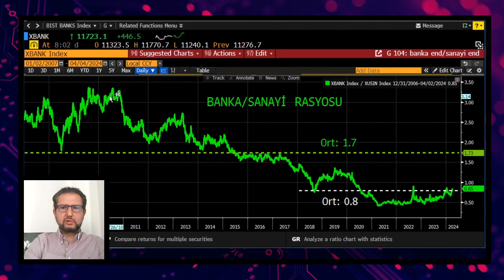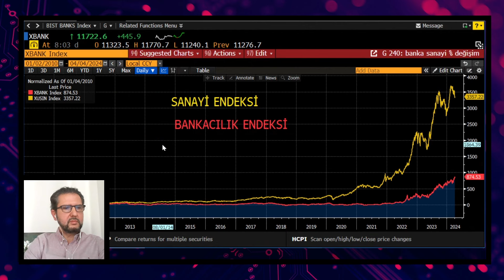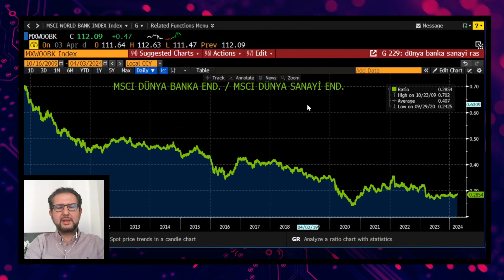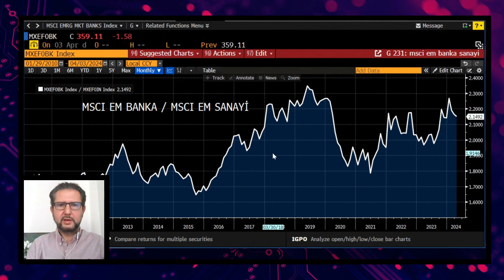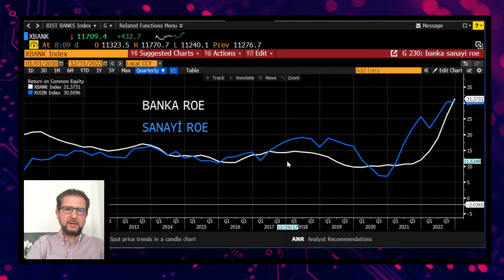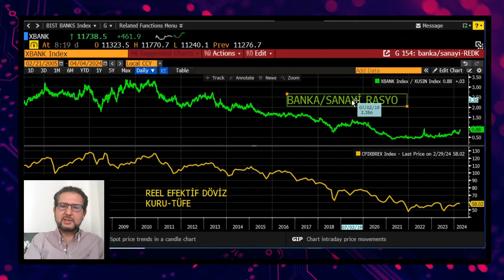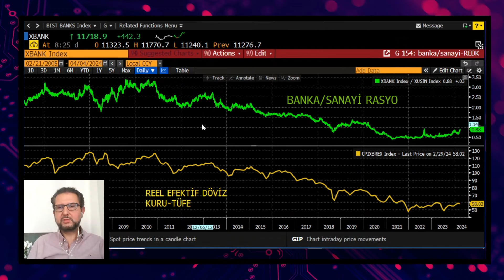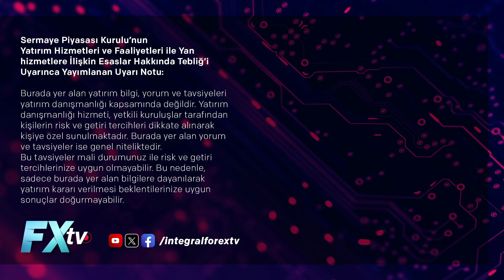Yatırım Hakkı’nda - Banka/Sanayi Rasyosu - Banka Hisseleri mi, Sanayi mi? | Doç.Dr. Hakkı Öztürk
Yatırım Hakkı’nda - Banka/Sanayi Rasyosu - Banka Hisseleri mi, Sanayi mi?

İntegral ForexTv YouTube kanalında, Doç.Dr. Hakkı Öztürk Yatırım Hakkı’nda programını hazırlayıp sunuyor. Bu haftaki konumuz “Banka/Sanayi Rasyosu - Banka Hisseleri mi, Sanayi mi?”

00:00 | Giriş
00:38 | Borsa ile ilgili 2024 Yılı Genel Beklentiler
04:47 | Banka Endeksi/Sanayi Endeksi Rasyosunun Uzun Vadeli Grafiği
07:59 | Dünyada durum ne? Banka/Sanayi Rasyoları Dünyada Son Yıllarda Nasıl Hareket Etmiş?
11:05 | Borsa İstanbul’da Banka/Sanayi Endeksi son 10 yılda neden düştü? Bundan sonra ne olabilir?